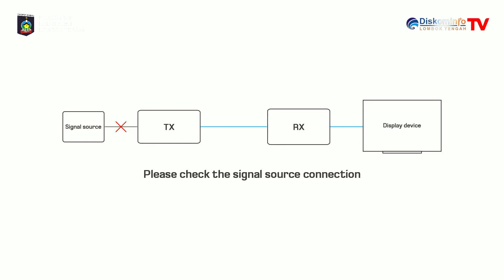Galang Bulan Erni Ayu | Pelita Harapan | Peluncuran Pilkada Bupati, Wakil Bupati Lombok Tengah 2024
Lagu Viral Galang Bulan oleh Erni Ayu | Pelita Harapan | Peluncuran Pilkada Bupati, Wakil Bupati Lombok Tengah 2024

Aktifkan juga lonceng supaya kamu dapat notifikasi video terbaru dari Diskominfo Lombok Tengah.

Sahabat Diskominfo Lombok Tengah juga bisa memperoleh informasi terkini melalui